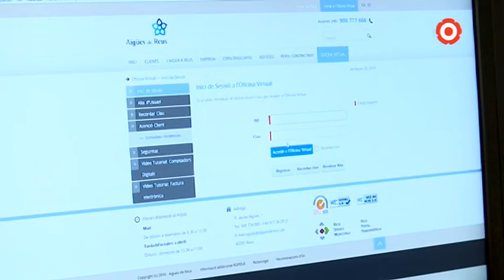Aigües de Reus organitza tallers per a conèixer el servei de telelectura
Les properes sessions seran el 25 i 28 de març a alguns centres cívics de Reus, amb l'objectiu d'apropar als barris els detalls d'aquestes instal•lacions.